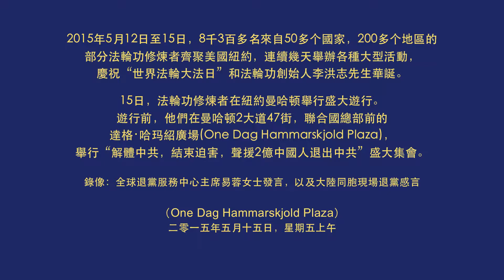8千多法輪功學員在紐約聯合國附近集會聲援2億華人退出中共(易蓉發言, 及大陸同胞現場三退感言）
易蓉：解體中共帶給中華民族希望
在紀念法輪大法洪傳世界二十三年之際，5月15日，來自全世界50多個國家、200多個地區的部份法輪功學員、八千多人齊聚紐約市曼哈頓2大道夾47街聯合國總部前的達格．哈瑪紹廣場公園（UN Dag Hammarskjold Plaza Park），舉行「解體中共，結束迫害，聲援2億中國人退出中共」盛大集會。